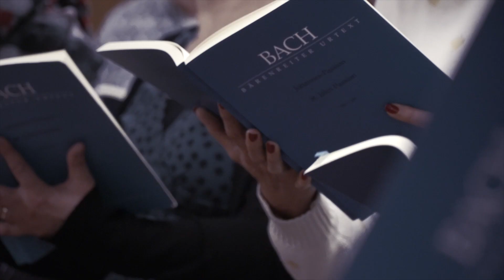Johannes Passion - met dans - Doulce Memoire - Haarlem - 4/5 april 2020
Johannes Passion van J.S. Bach in Haarlem. Data: 4 en 5 april 2020
Uitvoerenden: Doulce Memoire, Concerto d'Amsterdam en Danshuis Haarlem
o.l.v. Felix van den Hombergh

Solisten:
Bradley Smith, tenor, Evangelist
Hidde Kleikamp, Christus
Rosalyn Stürzer, sopraan
Maite Cathérine de Wit, alt
Rutger van Oeveren, bas
Danshuis Haarlem: Haya Maëla, choreograaf
Locatie: Adelbertuskerk, Rijkstraatweg, hoek Zaanenlaan, Haarlem